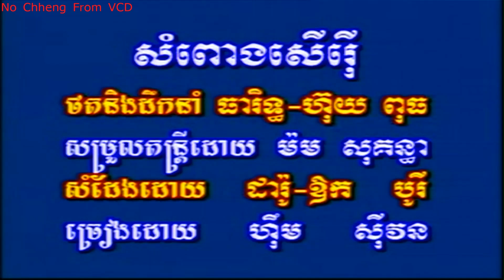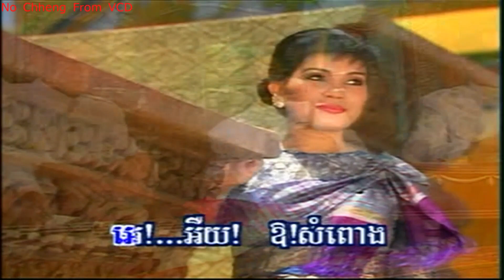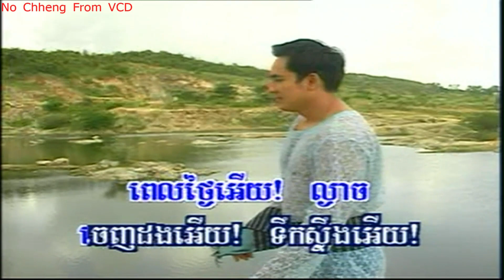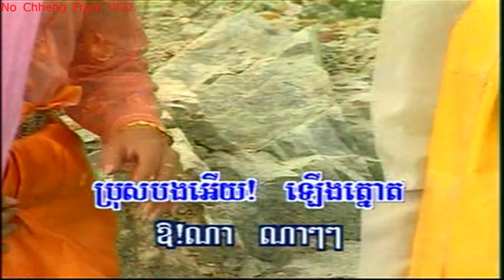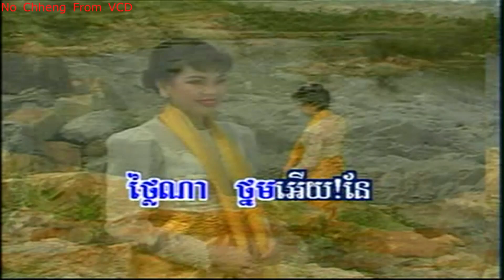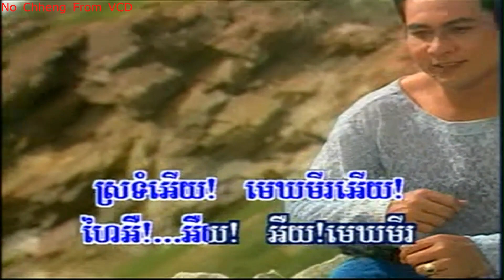សំពោងសើវើ ហ៊ឹម ស៊ីវន Sompong server